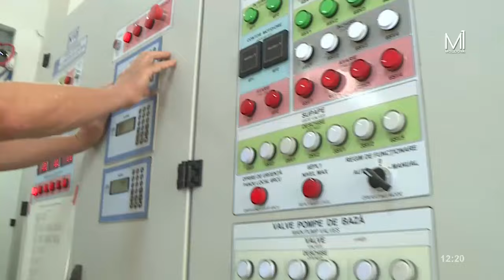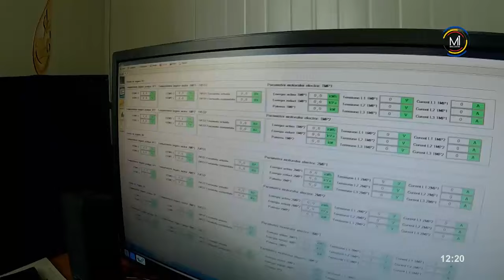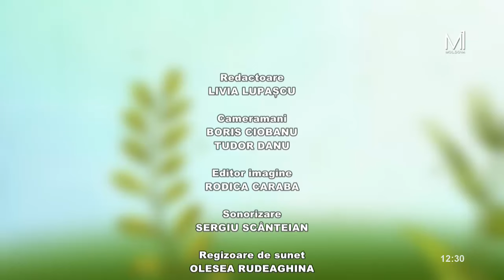„Pământ și Oameni” din 1 septembrie 2024